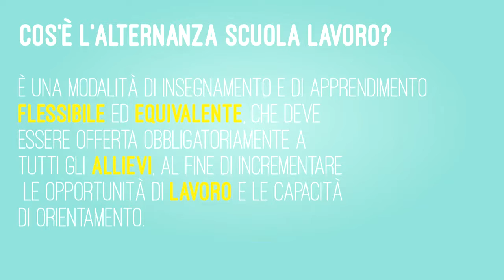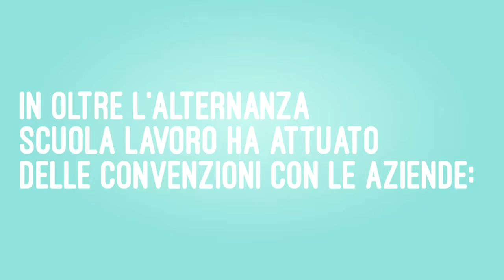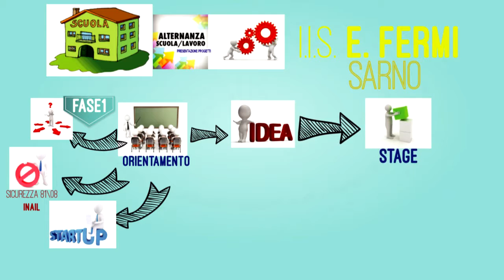Alternanza Scuola Lavoro ciclo 2016/2018